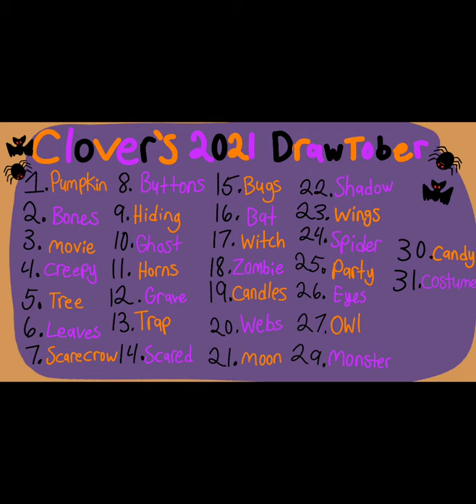Trap // Day 13 of Clover's 2021 DrawTober